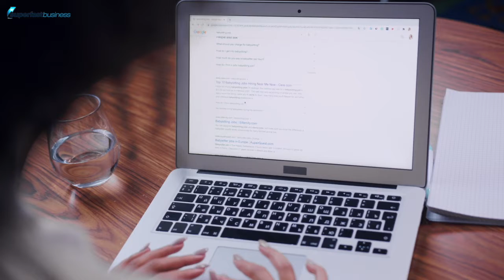Have Customers Chasing You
If you're like many business owners, chasing new customers is a full-time challenge. What if clients came to you instead?

SEO Leverage's Gert Mellak discusses how SEO can achieve this. If you haven't tried search engine optimization, or if you have and not gotten results, this episode is for you.

Episode highlights:

02:59 - Where are people usually at when they go to an SEO consultant?
05:53 - These are the things that typically hold people back.
09:02 - Once people are in, this is Gert’s SEO process…
12:45 - It’s about being consistent and focusing on the right things.
17:01 - How rewarding is SEO when done right?

COACHING - If you're an entrepreneur and you're looking to grow your business, see if you want my help

Our preferred platform for creating and selling courses, memberships and other information products: 10XPRO